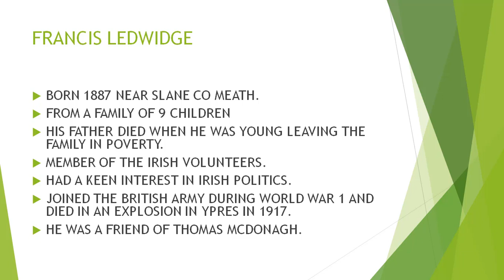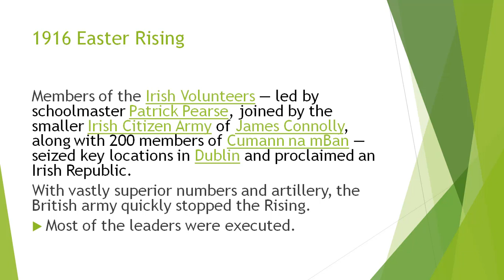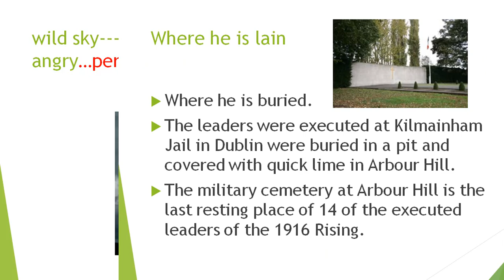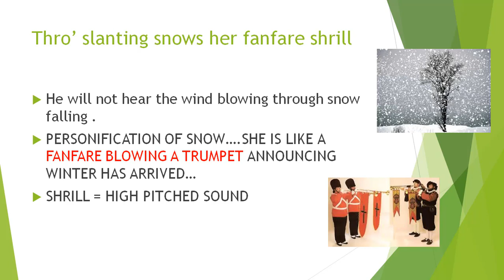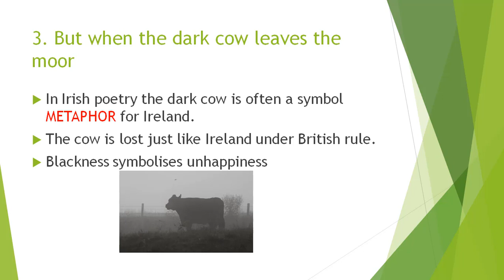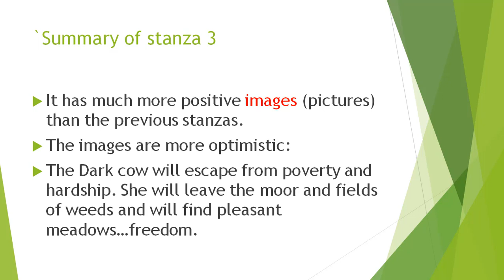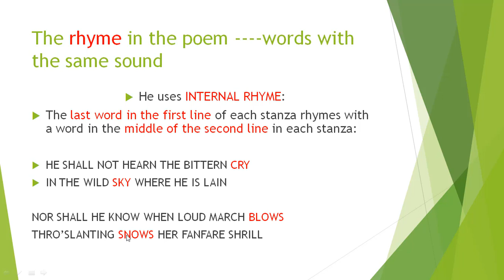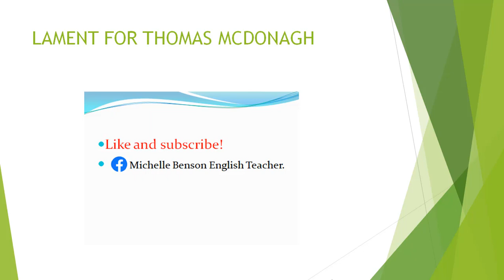Leaving Cert English - Poetry - Lament for Thomas McDonagh.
Lament for Thomas McDonagh. Leaving Cert. English. LC English Poetry.
Ordinary level.